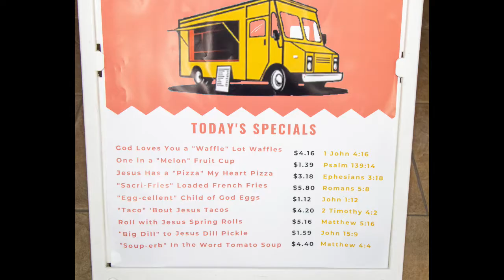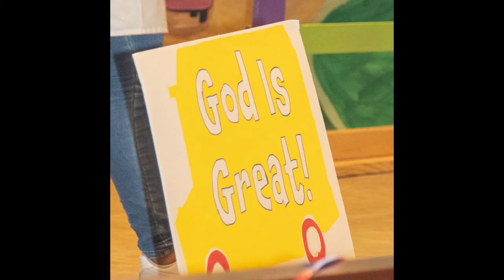Vacation Bible School 2022 Slide Show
CCLI Stream License Agreement